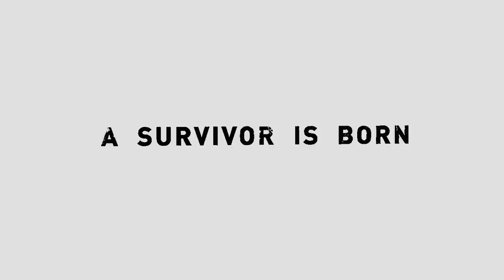Tomb Raider Final Battle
Final Battle of Tomb Raider 2013